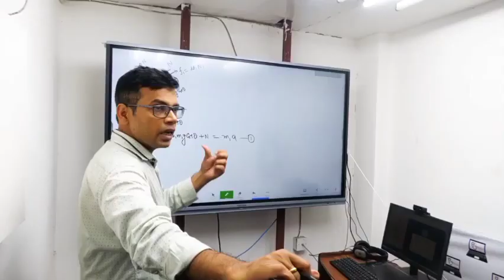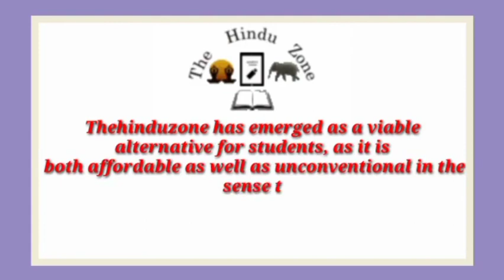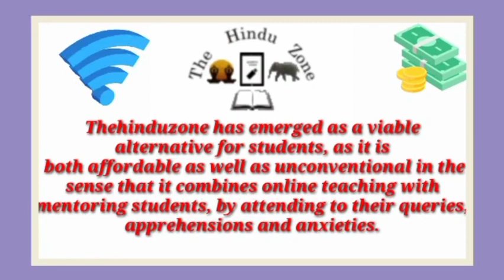Best IIT JEE Coaching institute in Birjapur | Top IIT JEE Coaching in Birjapur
Best IIT JEE coaching in Birjapur. This video of Best IIT JEE coaching in Birjapur will help you in selecting Top IIT JEE coaching in . Watch this video till end to know What are Best IIT JEE coaching in Birjapur?

your query

Best IIT JEE coaching in Birjapur
Top IIT JEE coaching in Birjapur
IIT JEE coaching in Birjapur
best IIT JEE classes in Birjapur
Top IIT JEE Classes in Birjapur